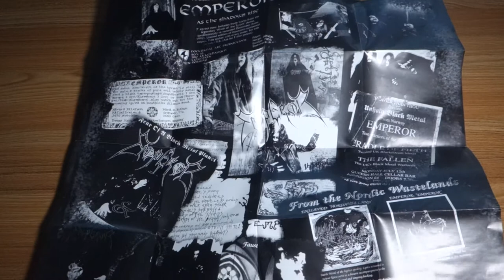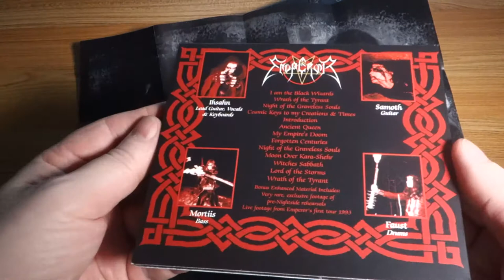Emperor - Emperor & Wrath Of The Tyrant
First box set reissue of Emperor album Emperor & Wrath Of The Tyrant (I)
- Released with each roman numerals from I to V
- Includes 16-panel sized poster.

- CD comes in all over black, "vinyl effect" disc.
- Bonus enhanced material includes: Very rare, exclusive footage of pre-Nightside rehearsals & live footage from Emperor's first tour 1993.